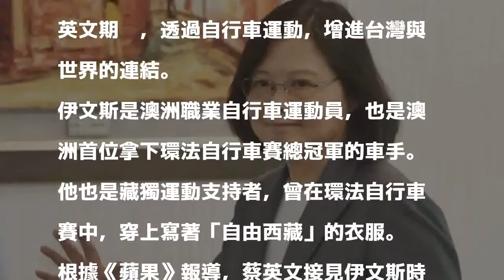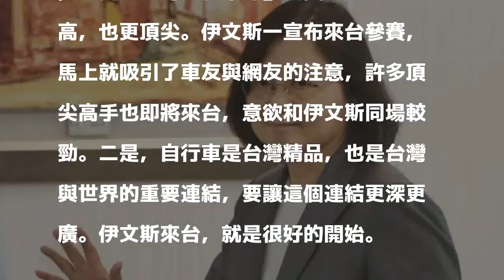接見環法總冠軍 小英：盼自行車讓台灣與世界連結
〔即時新聞／綜合報導〕總統蔡英文今天接見國際知名自行車選手卡德‧伊文斯（Cadel Evans），後者將參加今年度的「台灣自行車登山王挑戰」。蔡英文期盼，透過自行車運動，增進台灣與世界的連結。

發表評論評論如下。